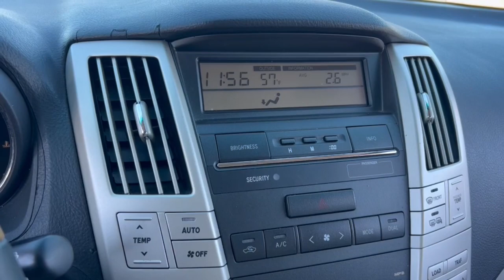2007 Lexus RX_350 Phoenix, Glendale, Peoria, Sun City, Surprise, AZ 7C010501T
2T2HK31UX7C010501 Black Onyx Used 2007 Lexus RX_350  available in Phoenix, Arizona at Bell Road Toyota. Servicing the Glendale, Peoria, Sun City, and Surprise, AZ area.

FUEL EFFICIENT 24 MPG Hwy/19 MPG City! Heated Leather Seats Sunroof Dual Zone A/C Multi-CD Changer Power Liftgate Alloy Wheels READ MORE!KEY FEATURES INCLUDEAll Wheel Drive Power Liftgate Multi-CD Changer Aluminum Wheels Dual Zone A/C Rear Spoiler Remote Trunk Release Privacy Glass Keyless Entry Steering Wheel Controls. Lexus RX 350 with Black Onyx exterior and LT.GRAY interior features a V6 Cylinder Engine with 270 HP at 6200 RPM*.OPTION PACKAGESPREMIUM PKG leather trim interior pwr tilt/telescopic steering wheel roof rack w/rails illum entry system 1-touch open/close moonroof w/sliding sunshade Lexus memory system for exterior mirrors steering wheel driver seat HEATED FRONT SEATS W/RAIN-SENSING WIPERS headlamp washers.EXPERTS ARE SAYINGLexus has been the highest-ranking brand in the J.D. Power and Associates dependability study for more than a decade. -newCarTestDrive.com.Horsepower calculations based on trim engine configuration. Fuel economy calculations based on original manufacturer data for trim engine configuration. Please confirm the accuracy of the included equipment by calling us prior to purchase.